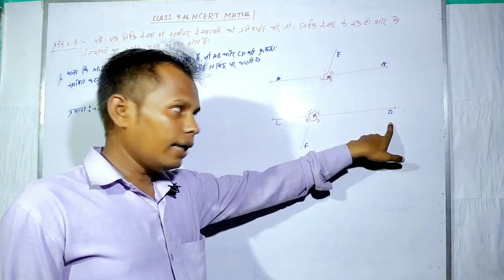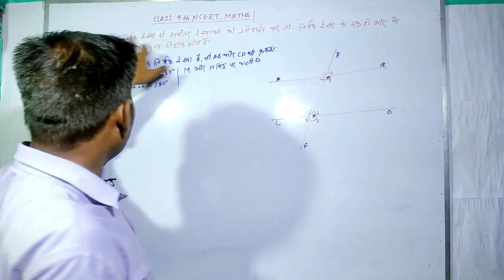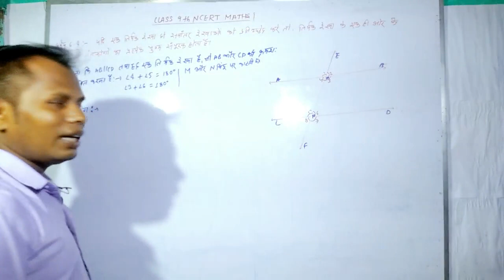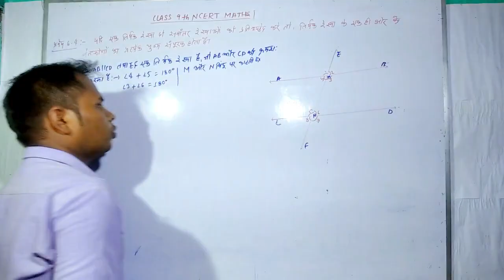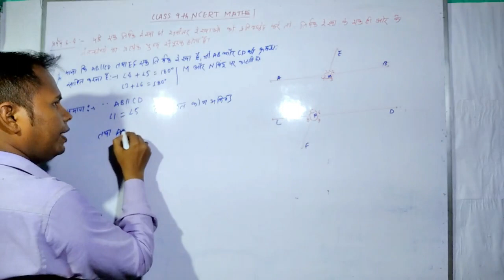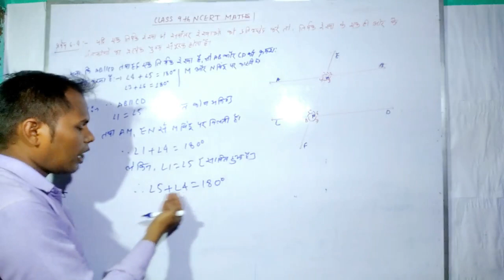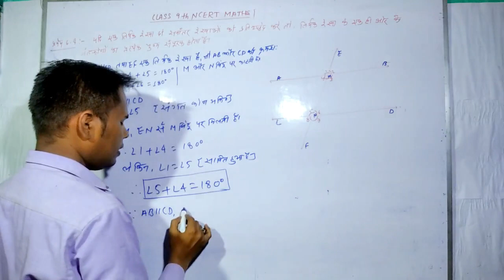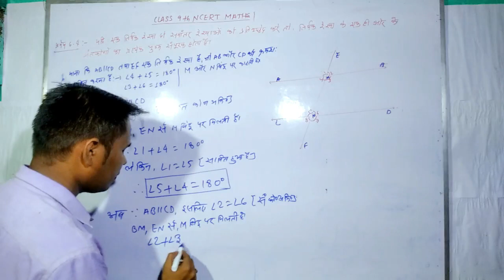NCERT Class 9 Maths Chapter 6 Theorem 6.4, प्रमेय 6.4 का हल, रेखाएँ और कोण, कक्षा 9 का गणित अध्याय 6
NCERT की कक्षा 9 वीं का गणित के अध्याय 6, रेखाएँ और कोण की प्रमेय 6.4 का हल, हिन्दी माध्यम के छात्रों के लिये
NCERT Class 9 Maths Chapter 6, Solution of Theorem 6.4 of Lines and Angles for Hindi Medium Students
MP Board Hindi Medium, UP Board Hindi Medium.
रेखाएँ और कोण
Lines and Angles
Rekhayen Aur Kon